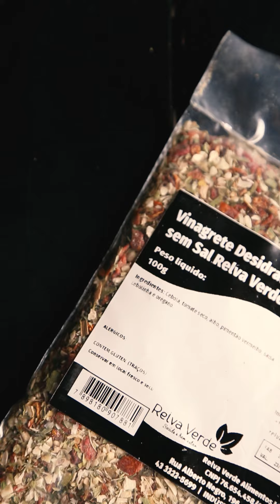Como preparar Vinagrete Desidratado! Fácil, rápido e dura muito!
Veja como é simples ter o seu molho para saladas ou para servir como antepasto (torrada, pãozinho, biscoito) sem gastar muito e com muita saúde!